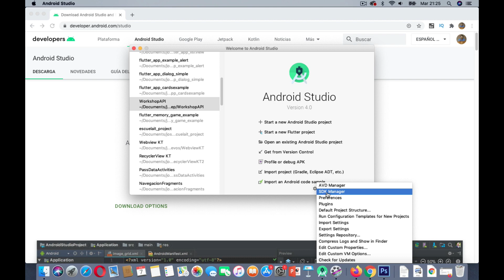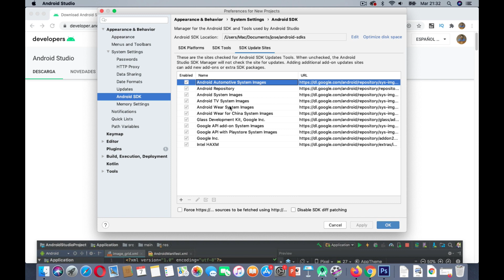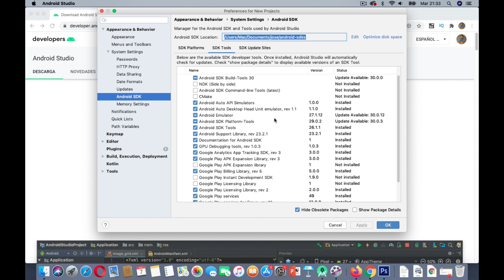Clase 2, Curso Android desde cero - Configuración de inicio para Android Studio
En este video del curso veremos la configuración necesaria para comenzar a utilizar android studio como la descarga de los elementos que son necesarios para desarrollar nuestras aplicaciones Android desde cero